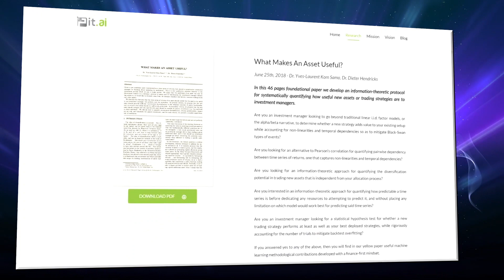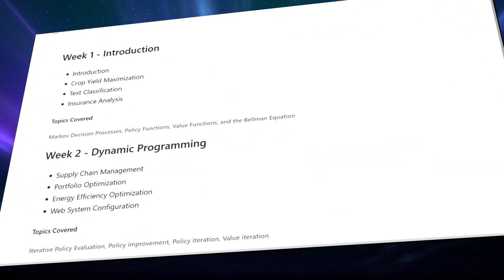Move 37 Official Trailer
Join me as I teach this, free 10 week reinforcement learning course I’ve called Move 37.  I’ll take you on a journey through the basics up to modern day techniques. Every week, we’ll build apps together that will cover both toy and industry problems. You’ll be able to measure your progress along the way by chatting with your peers both online and offline at School of AI chapters globally, taking quizzes, coding challenges, and 2 graded projects. I’ll have weekly coding live streams to help answer any questions, and my assistant instructors will be available to help in our community slack channel. All Wizards who complete the course get an official School of AI Certificate, signed by me. This is going to be wild ride, Signup now and join the movement!

Yes all of my videos will continue to be released on Youtube, every single one. The course website is just so that i can offer non-video content like quizzes, assignments, etc.